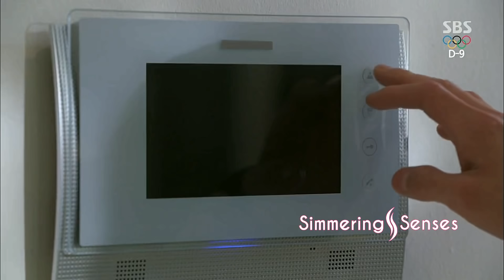BOM DIGGY Korean Mix 💕 Korean Mix Hindi Songs | Cute & Funny Alien Love Story | Simmering Senses 💕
Song:
 Bom Diggy
Singer:
Zack Knight & Jasmin Walia

Drama:
 My Love From The Star
Channel/Network:
 SBS
Video Source:
 Daebak Drama